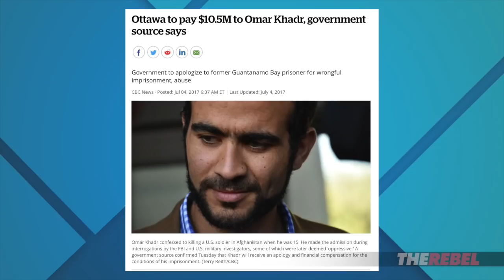Floor crossing makes Liberal MP an “instant Conservative” | David Menzies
David Menzies of The Rebel.Media reports: Canada's Parliamentary democracy is great, but it isn’t perfect. One of the imperfections in our system is that it allows MPs to instantly change parties as happened recently with former Liberal MP and now Conservative, Leona Alleslev. MORE